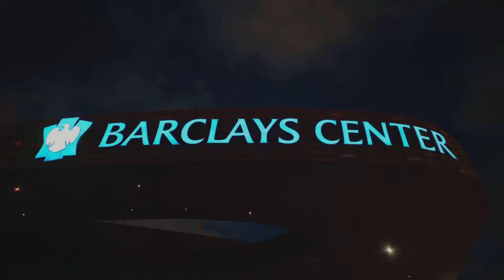ANNE PLAYS: NBA 2K23 EP 1 (CREATION OF BUZZTKO And Getting DRAFTED TO.....)